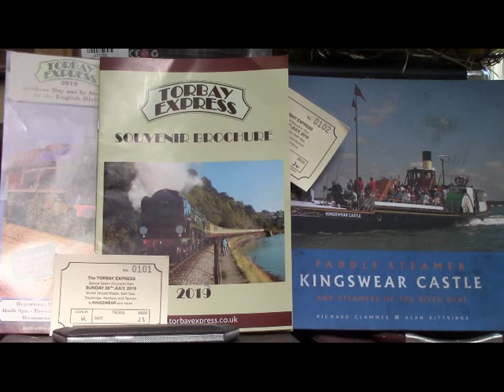ONBOARD THE TORBAY EXPRESS WITH 60009/RIVER DART PADDLE STEAMER CRUISE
The video commences with Gresley A4 60009 “UNION OF SOUTH AFRICA" plus support coach coasting through Oldfield Park, Bath enroute to Bristol St. Philip’s Marsh HST depot on Saturday the 27th July. The following day 60009 arrives in Bath for a memorable trip to Kingswear and Dartmouth. Unfortunately due a number of fires set off by LMS Coronation Pacific 6229 “DUCHESS OF SUTHERLAND” the previous day around Somerton, Network Rail (NR) issued a directive that this steam excursion was to be diesel assisted because of the dry conditions. Also due to the failure of another diesel bringing in the empty stock at Bristol, the short notice for the fire conditions imposed and the difficulty of marshalling the stock to place No. 9's support coach behind the diesel with No. 9 at the front, the diesel was to lead the train. It was a late departure and the Brush Type 4 Class 47, 47802 shaded out the Gresley masterpiece in both directions, albeit for a short solo run by 60009 from just outside Kingswear  station into the terminus. The Dartmouth Steam Railway had also been experiencing problems with lineside fires. There was no such problem with the paddle steamer “KINGSWEAR CASTLE” and this was a most enjoyable experience. This vessel is the last surviving coal fired paddle steamer in Great Britain (the "WAVERLEY" is oil fired). Apologies for the loss of picture/sound quality on the return rail journey from Kingswear onwards as my camcorder was not working and I had no option other than to use a rather old digital camera in movie mode. The video ends with 60009 and support coach passing through Oldfield Park station returning from Bristol to Southall (shame I had the camera pointing the wrong way as I assumed the Class 47 would be still be piloting the steam locomotive!). All in all it was a wonderful day to celebrate a ruby wedding anniversary and I recommend the Torbay Express to anyone who is able to get aboard.